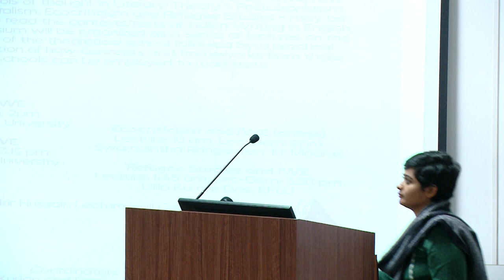Postcolonialism and IWE - Lecdem | Bibhash Choudhury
Postcolonialism and IWE - Lecdem | January 9, 2023
Bibhash Choudhury, Gauhati University

IWE via Literary Theory - A Symposium
Januaru 9 & 10, 2023
Zakir Hussain Lecture Hall Complex,